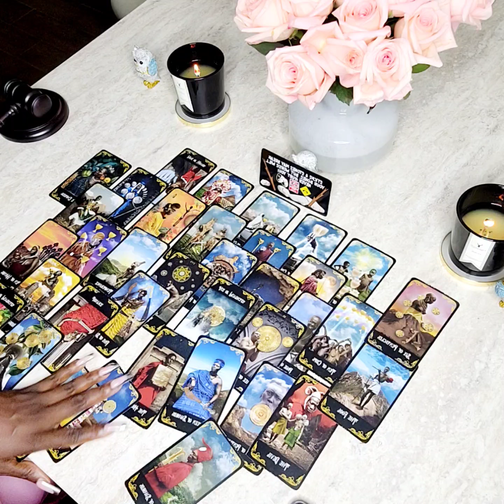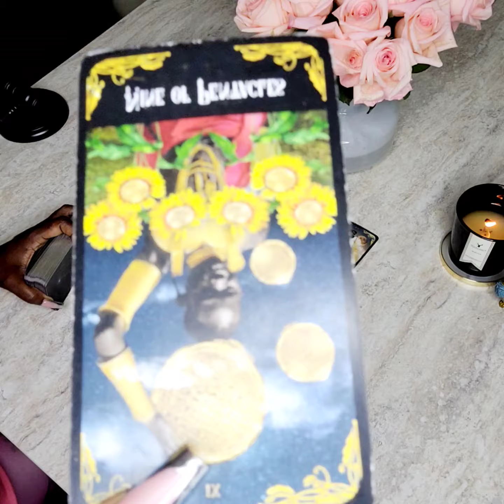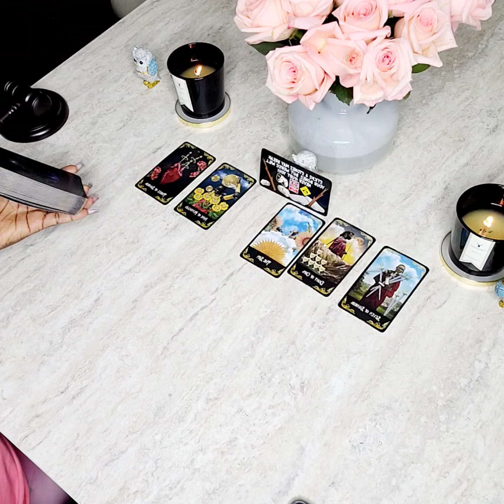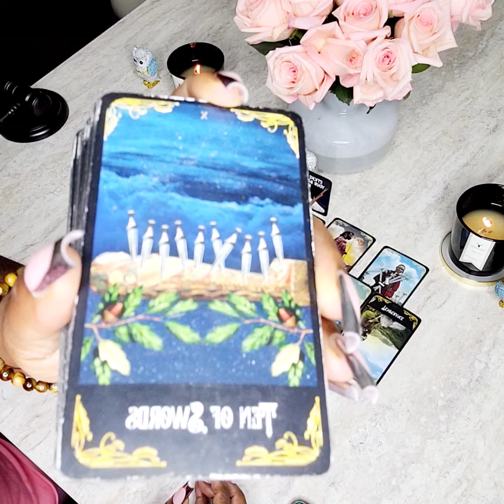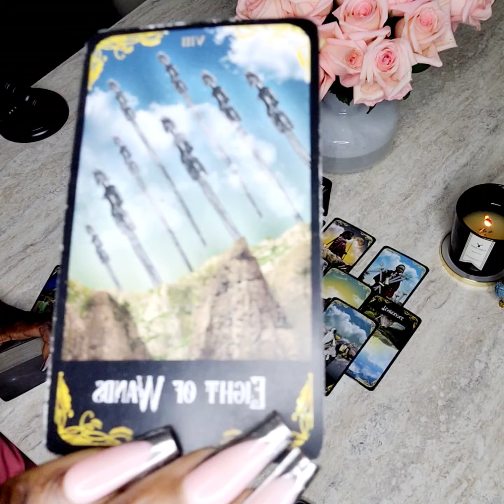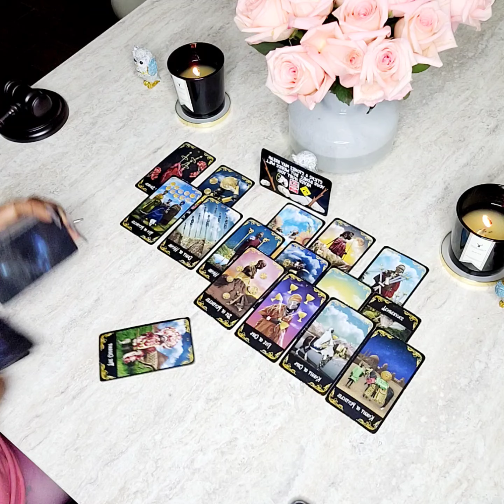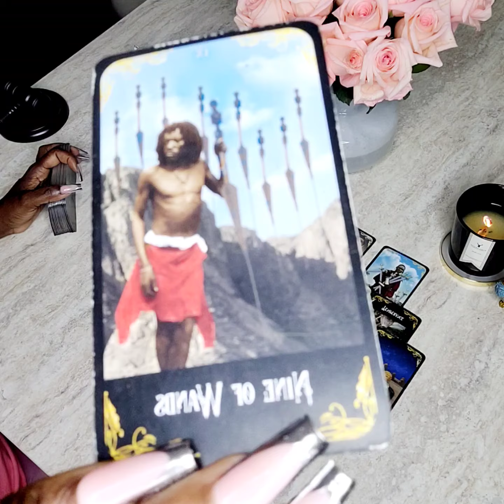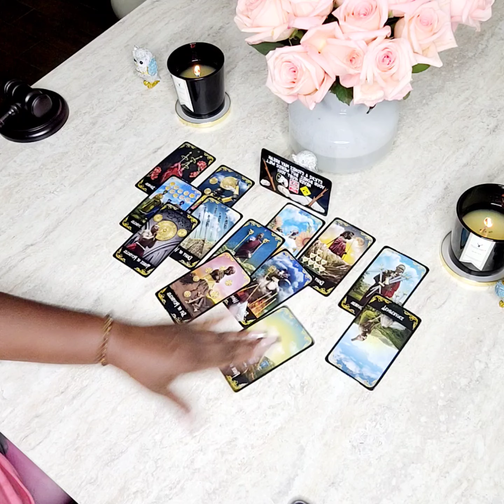🚨A DF HIGH-PRIESTESS DIVINELY BEING GUIDED TO LEAVE SOMEONE OUT IN THE COLD A.S.A.P🚨🤌🏽PART2🧿